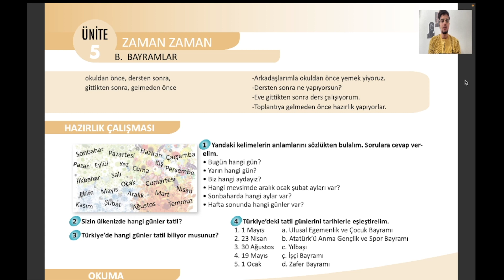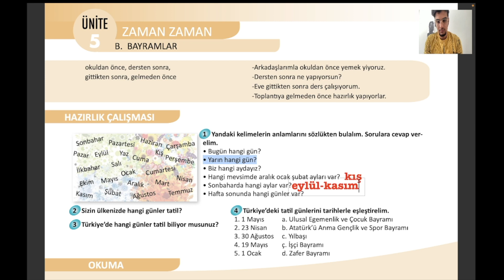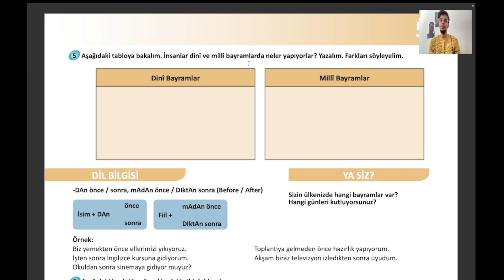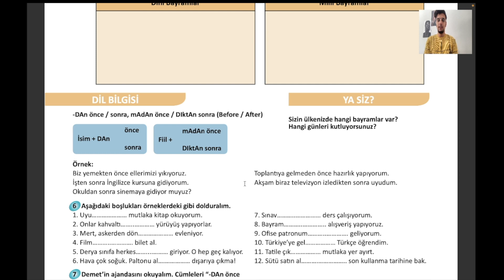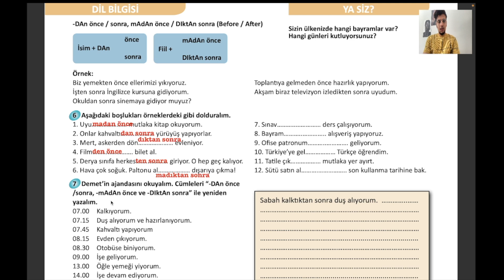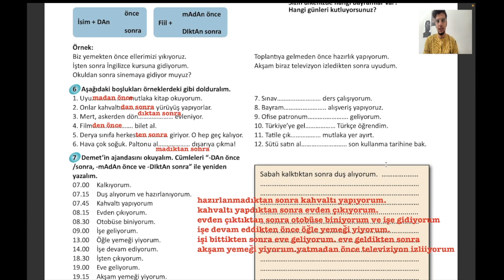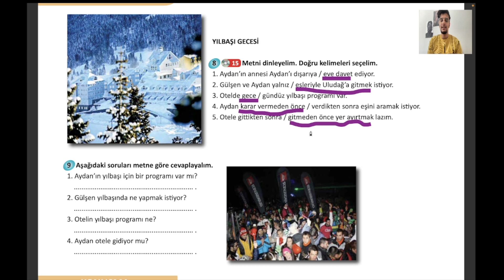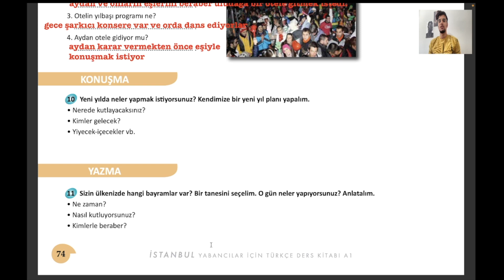آموزش ترکی استانبولی | کتاب استانبول | درس پنج | بخش دوم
عید های ملی و دینی در ترکیه👌🏻

مثال و سوال های خودتونو تو کامنت های بنویسید برامون

بیوگرافی در مورد بنده
من امیر هستم ۲۲ سالمه و سه ساله به ترکیه مهاجرت کردم. و دانشجوی ساله ۲ فیزیوتراپی هستم.
سال ۲۰۲۰ از دانشگاه قاضی شهر انکارا مدرک  (سی یکــ) زبان ترکی رو گرفتم و قصد دارم تو این کانال زبان ترکی ٫ مهاجرت به  ترکیه ٫زندگی در ترکیه و هر موضوعی که برای مهاجرت لازمه رو منتشر کنم براتون.